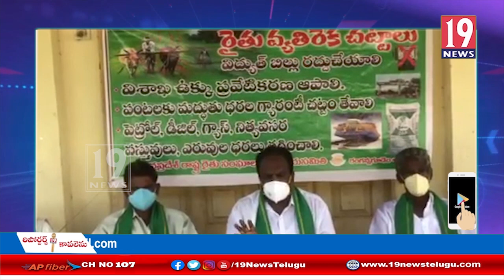రైతు వ్యతిరేక నల్ల చట్టాలను రద్దు చేయాలనీ వామపక్షల ఆధ్వర్యంలో ధర్నా చేపట్టిన రైతుlu